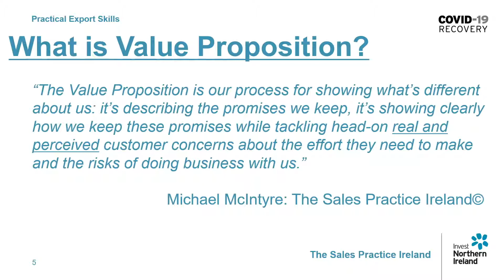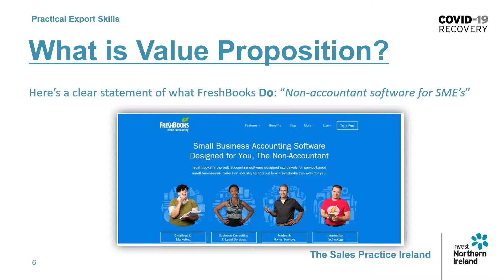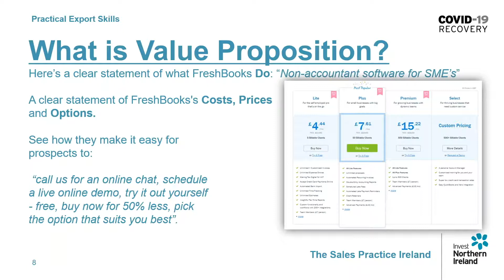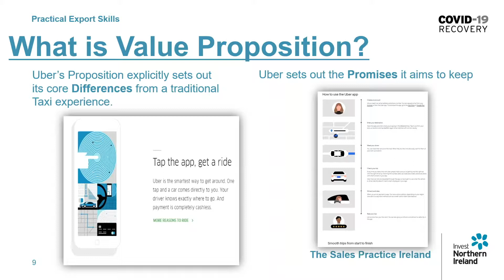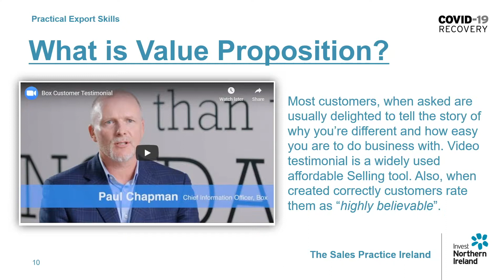Practical Export Skills: The New Normal – Rebooting your value proposition (2)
The tutorial discusses how strong value proposition is fundamental to successful selling and promotion. It also provides examples of how businesses have rebooted their Sales & Marketing messages, improved Customer Retention and won New Business using a New Value Proposition.

There are seven chapters and these will take you just over 55 minutes, but you can do it on your own time or one chapter at a time.